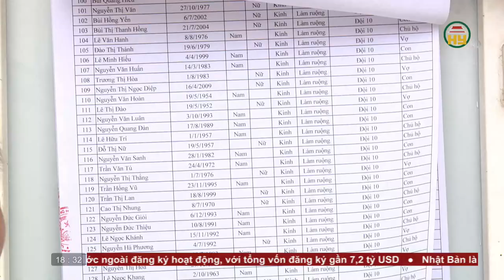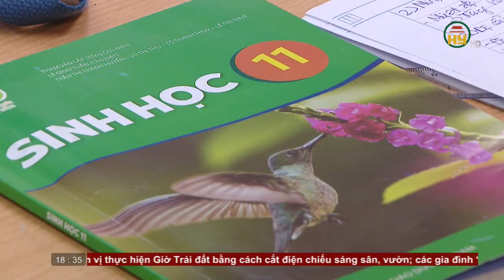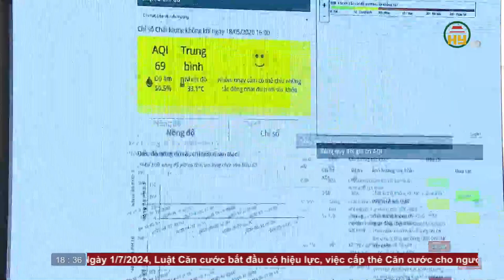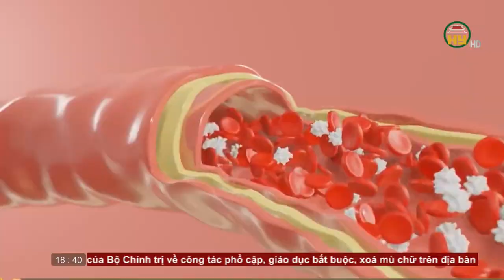Bản tin 18h30 ngày 10/03/2024